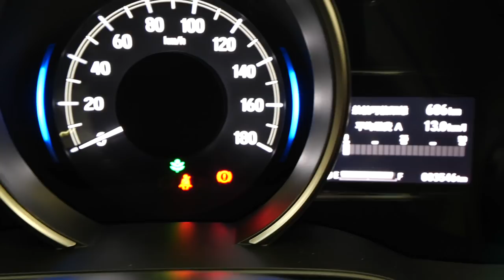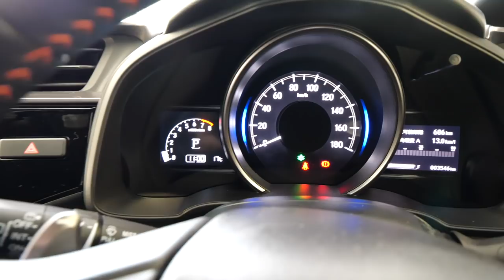【最終モデル】まだまだ人気！FIT3RS ホンダアクセスのサスペンションはホンダセンシングを考慮しているのだそうです。